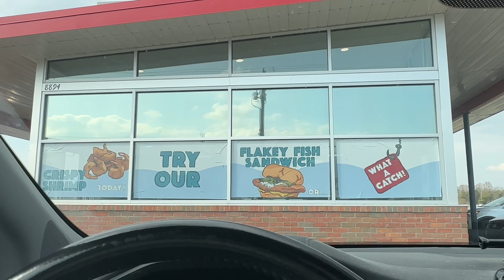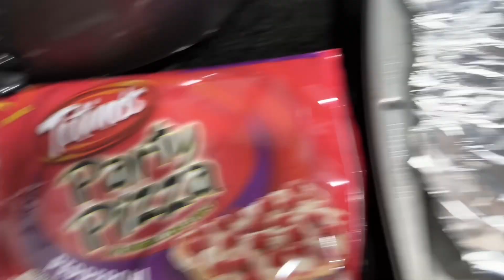Video day, Swenson’s, late night pizza and more cold, wet baseball! | 3.29.23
Happy Wednesday!  A fun day of video, work and more cold baseball!
We enjoy Swenson’s and a late night pizza while catching up on our favorite YouTubers!